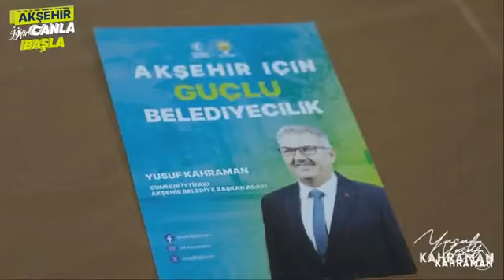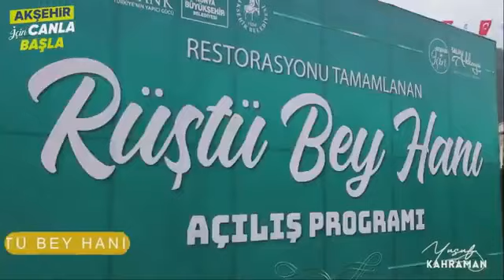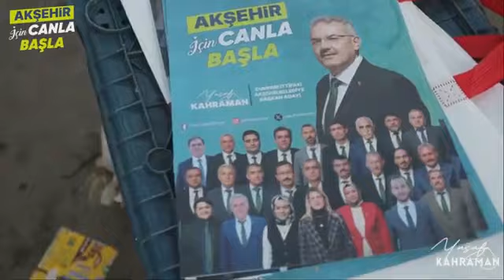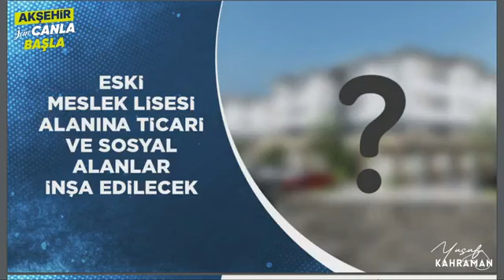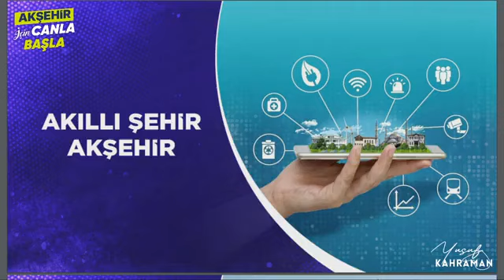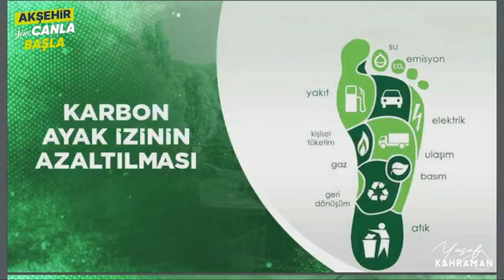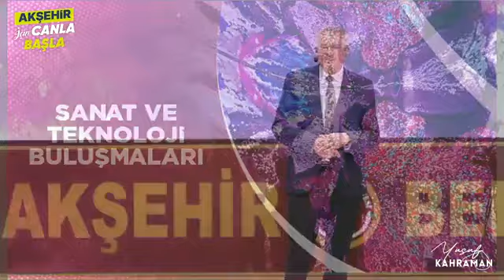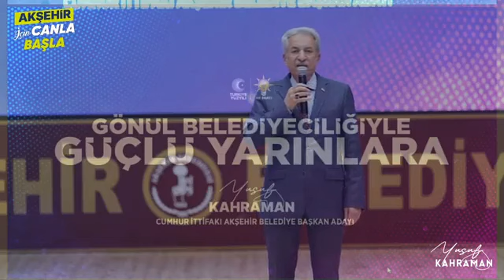AKM’DE ‘KAHRAMAN’ ŞOV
Akşehir Belediye Başkan Adayı Yusuf Kahraman ‘Gönül Belediyeciliğiyle Güçlü Yarınlara, Türkiye Yüzyılında Akşehir’e Değer Katacak 100 Proje’sini anlattı.